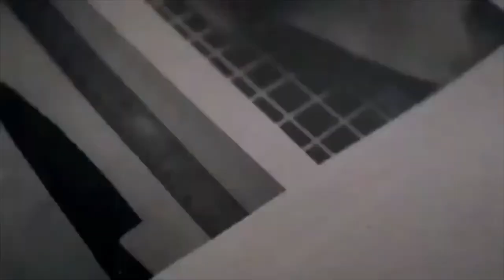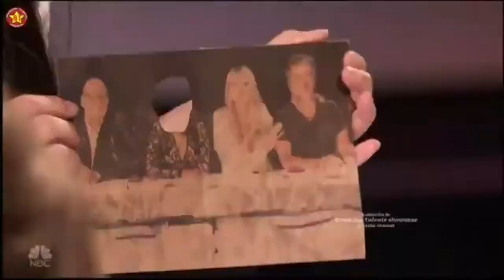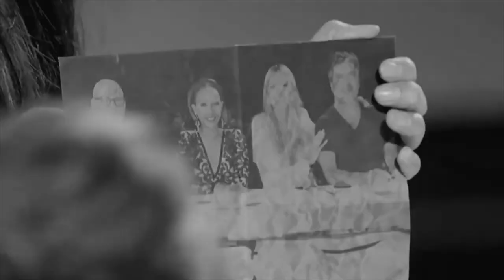The Sacred Riana Music